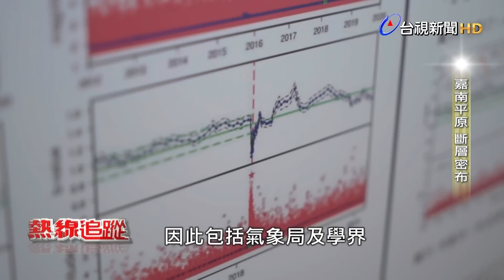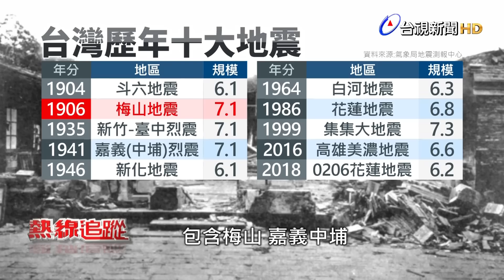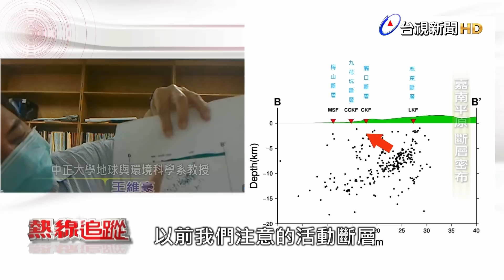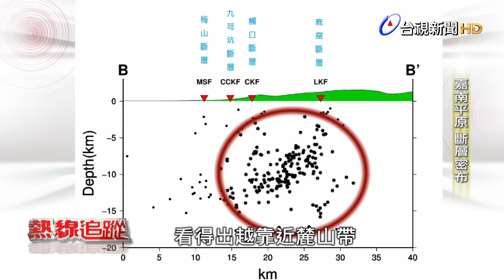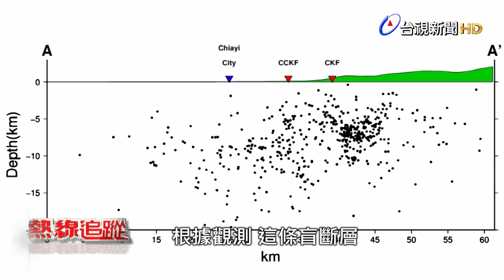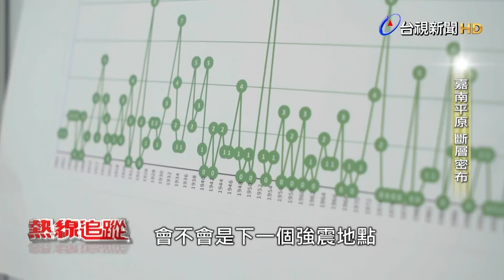嘉南地區觀測報告首曝光 竟有超深地震帶在這!【熱線追蹤】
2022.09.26【熱線追蹤】繼台東強震之後，外界也關注下一個強震會出現在哪裡，目前包括氣象局及各界學者，都紛紛點名了西南部地區也就是嘉南平原一帶，因為這裡人口密集、地勢平坦，但地底下卻有相當多條破碎的活動斷層，令人憂心的是嘉南地區除了在1906年發生過規模7.1的梅山地震之外，已經有一、兩百年沒再出現過大地震，能量恐怕已經蓄積不少。